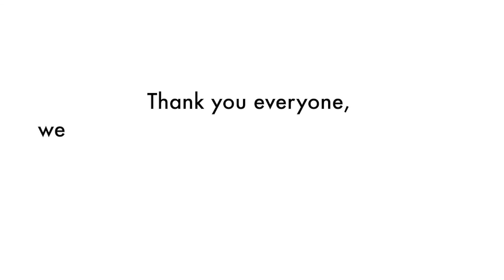The Velveteen Rabbit by Margery Williams (Quarantine Edition)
The Children Acting Group got together to record their version of "The Velveteen Rabbit" during lockdown. I challenge you to find something cuter than this. Enjoy because it is a beautiful story BEAUTIFULLY put together by the kids and Acting tutors Tanya Santini McClelland and Alex Menez. Creativity has kept us all sane during lockdown